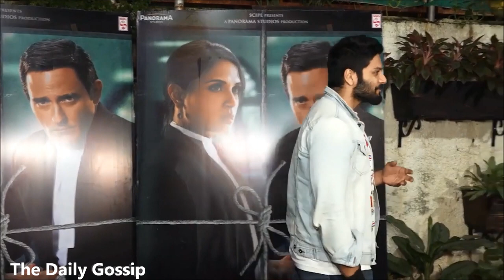Beautiful Couple Ali - Richa ❤️‍🔥| Snapped At Airport आपने देखा वीडियो